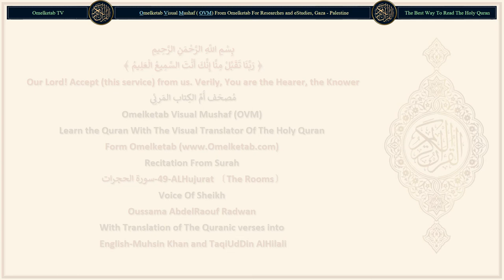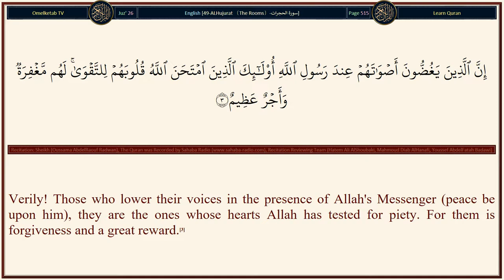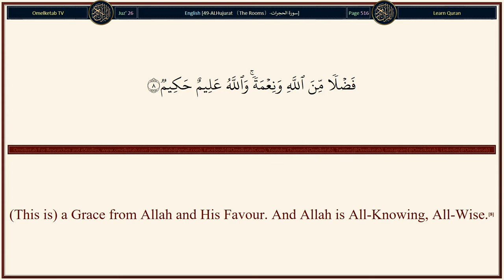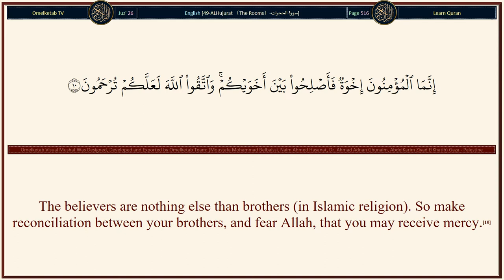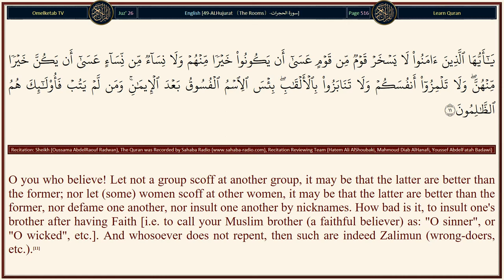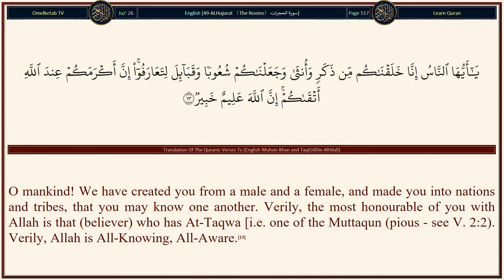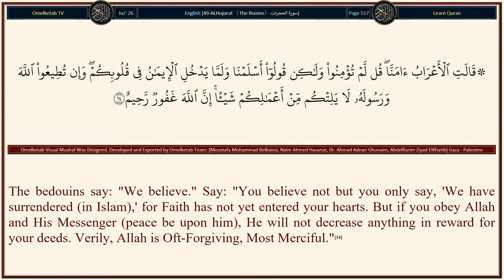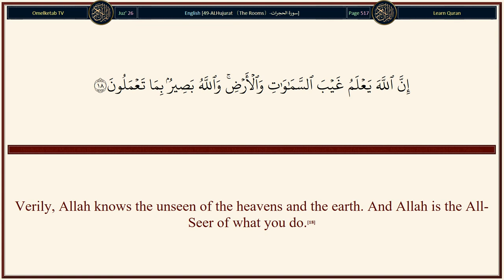49 ALHujurat 〔The Rooms〕 سورة الحجرات English Muhsin Khan and TaqiUdDin AlHilali Radwan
49-ALHujurat 〔The Rooms〕-سورة الحجرات-English-Muhsin Khan and TaqiUdDin AlHilali-Radwan... [O you who believe! Let not a group scoff at another group, it may be that the latter are better than the former; nor let (some) women scoff at other women, it may be that the latter are better than the former, nor defame one another, nor insult one another by nicknames. How bad is it, to insult one's brother after having Faith [i.e. to call your Muslim brother (a faithful believer) as: "O sinner", or "O wicked", etc.]. And whosoever does not repent, then such are indeed Zalimun (wrong-doers, etc.).(11)O you who believe! Avoid much suspicions, indeed some suspicions are sins. And spy not, neither backbite one another. Would one of you like to eat the flesh of his dead brother? You would hate it (so hate backbiting). And fear Allah. Verily, Allah is the One Who accepts repentance, Most Merciful.(12)O mankind! We have created you from a male and a female, and made you into nations and tribes, that you may know one another. Verily, the most honourable of you with Allah is that (believer) who has At-Taqwa [i.e. one of the Muttaqun (pious - see V. 2:2). Verily, Allah is All-Knowing, All-Aware.(13)]

Surah Name: 49-ALHujurat 〔The Rooms〕-سورة الحجرات